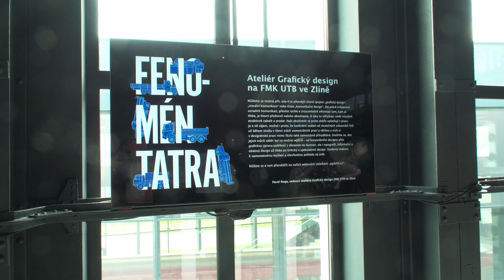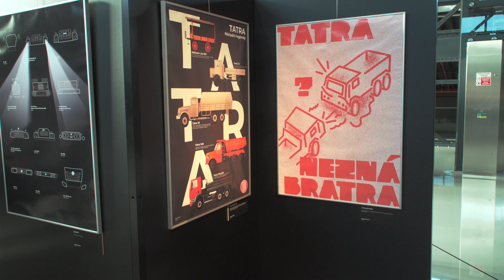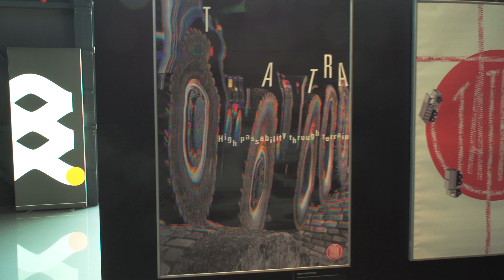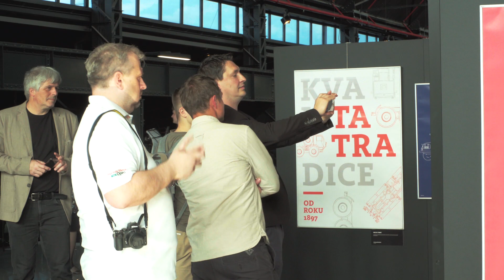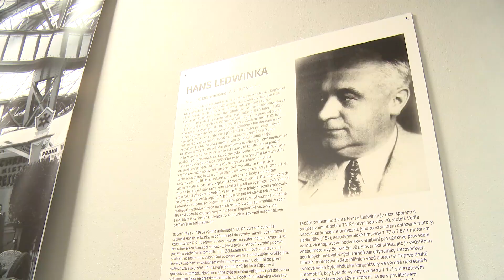07 Kultura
• Vernisáž s názvem „Fenomén Tatra“ představila práce studentů z UTB Zlín.
    • DDM připravil již 21. ročník divadelní přehlídky Kopřivnická bedna.
    • Muzejní noc v Muzeu osobních automobilů Tatra.